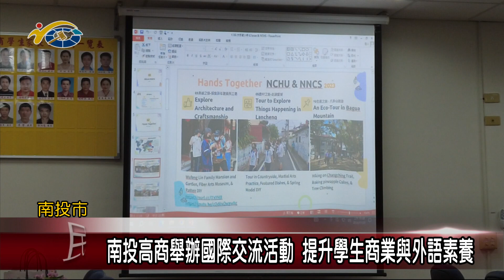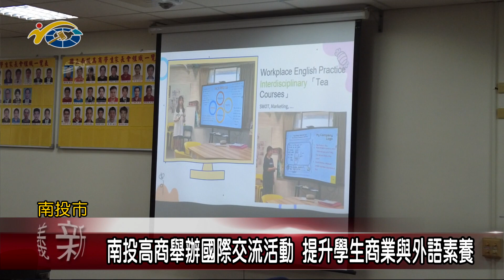20231130 南投縣議會 民議新聞 南投高商舉辦國際交流活動 提升學生商業與外語素養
南投高商日前特別舉辦，別開生面的國際交流活動，接待來自中興大學國際教育處以及美國德州國際領袖學校的貴賓，除了傳統的茶道體驗，更以英語融合茶藝，而這也令美方代表眼前一亮。這次活動是由國立中興大學國際處引介美國德州國際領袖學校至台灣，為未來合作辦理外語活動，奠下基石。